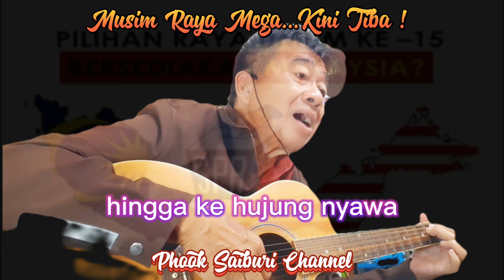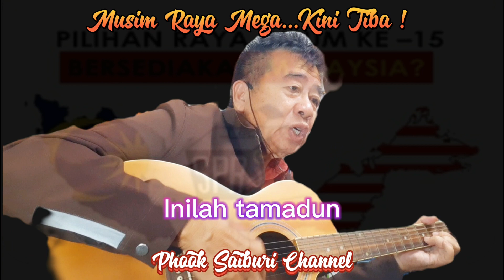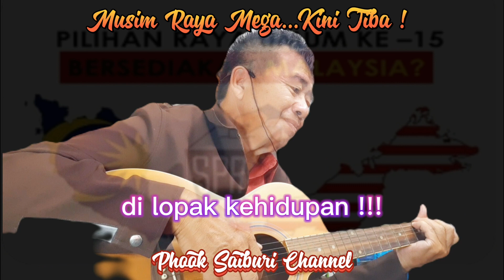PRU15 ~ Musim Raya Mega : Kini SudahTiba : Lagu@Puisi Nukilan CgPhook KL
PRU15